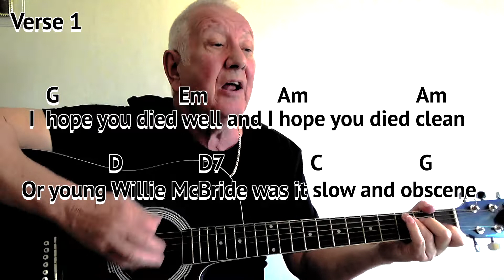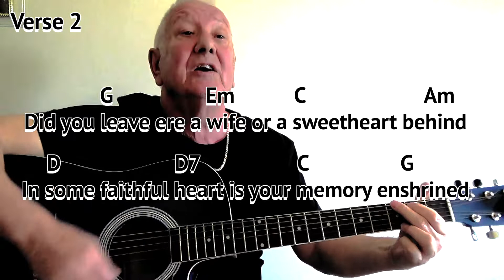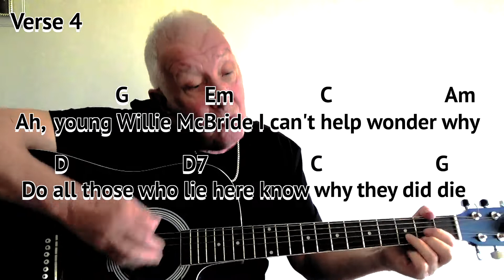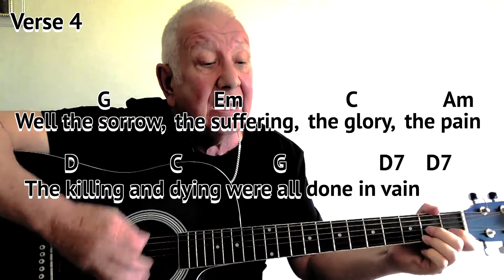Green Fields Of France (Willie McBride) GUITAR LESSON play-along with chords and lyrics (key Gmajor)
My strumming pattern:
This is in 3/4 time (waltz time) i.e. counting THREE  beats to the bar.
(I use a thin plectrum)
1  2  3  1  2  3  (repeated)
D D Du D D Du

D = downstroke on the strings in the chord.
u =  upstroke - quick and light - catching the bottom 2 or 3 light strings. Count 1 is slightly more dominant to hold the beat.

So you are counting 1  2  3+1  2  3+1  2  3+1 . . . . .

This is the basic pattern - maybe a small variation here and there.

For my version of the song (for the lower voice) in key Cmajor but with my capo on the 5th fret (sounding key F major)

'No Man's Land" (also known as "The Green Fields of France" or "Willie McBride") is a song written in 1976 by Scottish Australian folk singer-songwriter Eric Bogle, reflecting on the grave of a young man who died in World War I. Its chorus refers to two famous pieces of military music, "The Last Post" and "The Flowers of the Forest”.